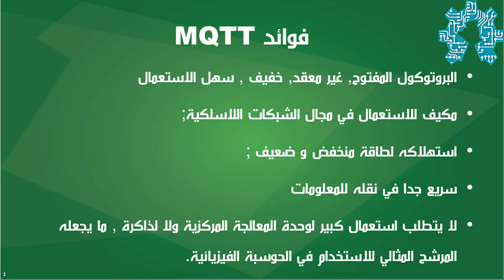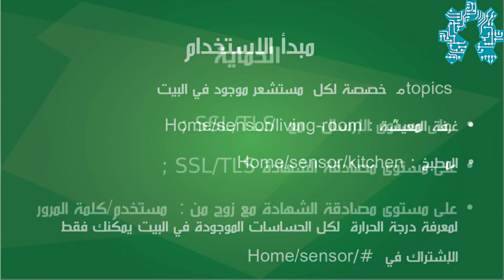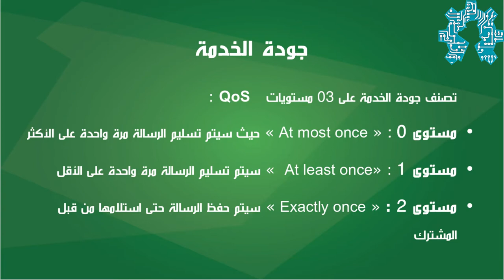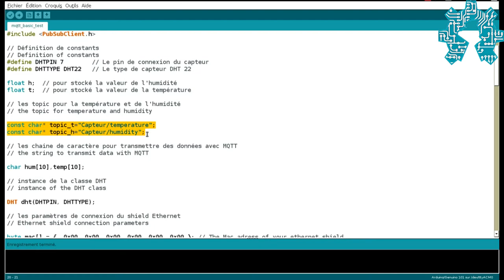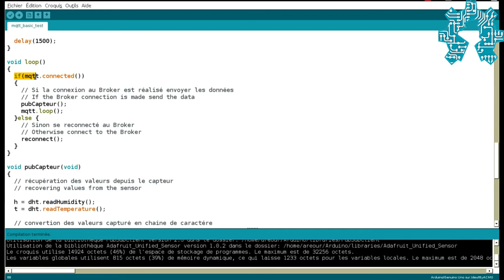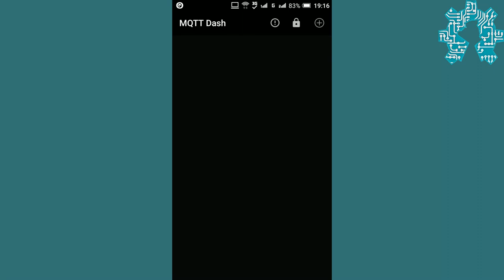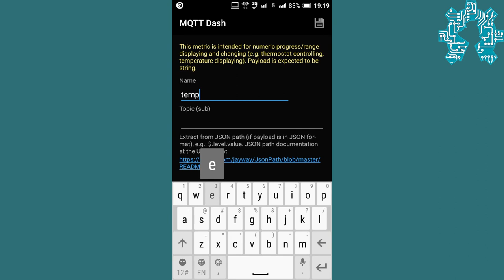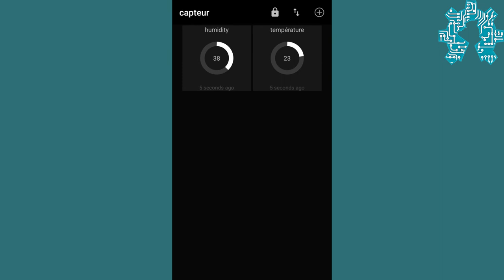البروتوكول MQTT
نعود اليكم مع الجزء الثاني من سلسلة الفديوهات المخصصة لمشروع جهاز التعقب  GPS/GPRS
سنتطرق في هذا الفديوا البروتوكول MQTT